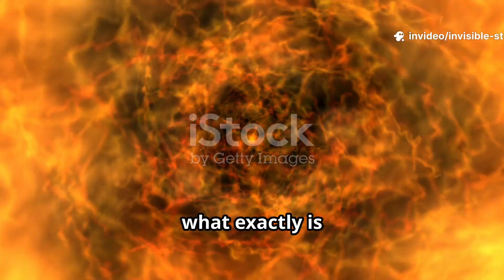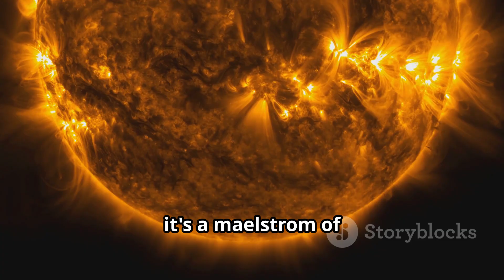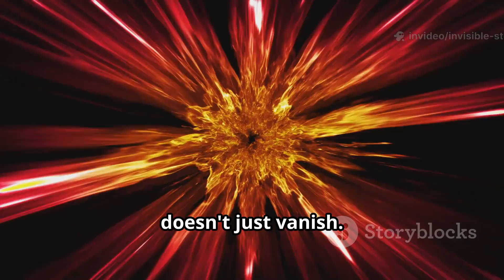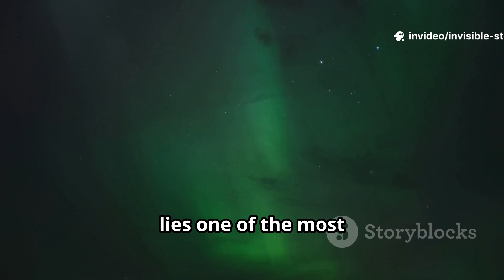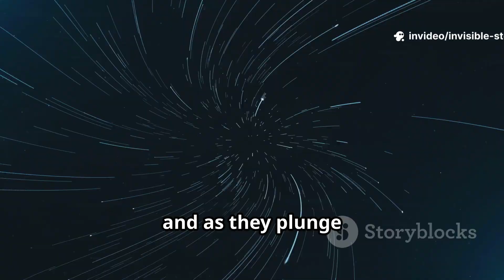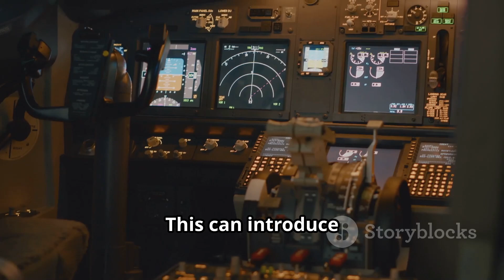You Won’t Believe What Space Weather Does to Earth!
A breathtaking 10-minute documentary-style journey into the hidden cosmic forces shaping life on Earth. Discover how solar flares, coronal mass ejections, and geomagnetic storms create auroras, disrupt satellites, and influence power grids and communications—often without us noticing. Stunning 16:9 cinematic visuals and expert explanations reveal the physics of Earth’s magnetosphere and the real-world consequences of space weather. Perfect for science lovers, photographers chasing auroras, and anyone curious about our planet’s invisible connection to the Sun.

OUTLINE:

00:00:00 An Introduction to Cosmic Forces (Chapter 0)
00:00:58 What Is Space Weather? (Chapter 1)
00:02:06 Solar Flares and Coronal Mass Ejections (Chapter 2)
00:03:05 The Magnetosphere Under Siege (Chapter 3)
00:04:15 Geomagnetic Storms Explained (Chapter 4)
00:05:20 The Science Behind the Aurora (Chapter 5)
00:06:12 Space Weather's Impact on Our Technology (Chapter 6)
00:07:42 The Carrington Event and Modern Vulnerability (Chapter 7)
00:08:45 Why We Must Look Up (Chapter 8)